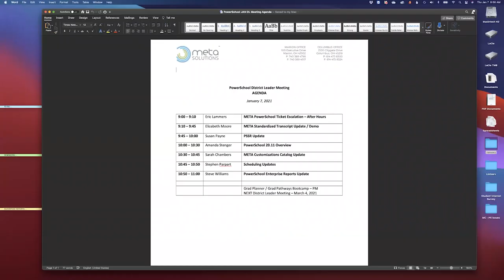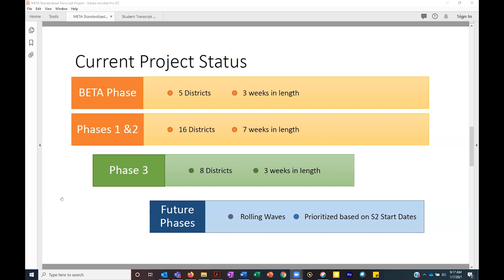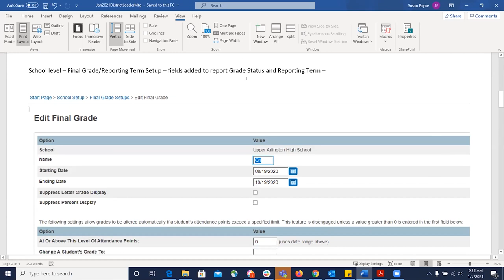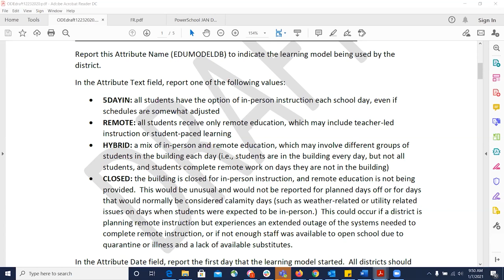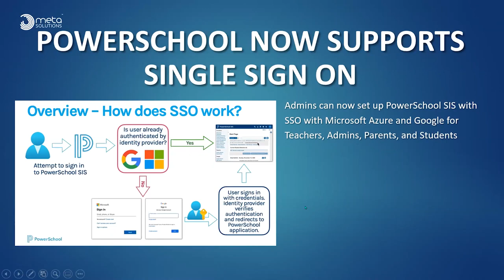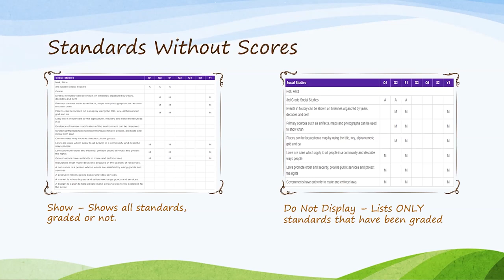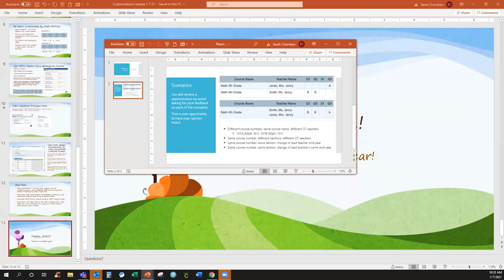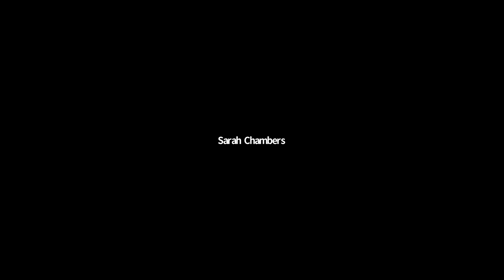PowerSchool District Leader Meeting - January 2021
The January 7, 2021 META PowerSchool District Leader Meeting